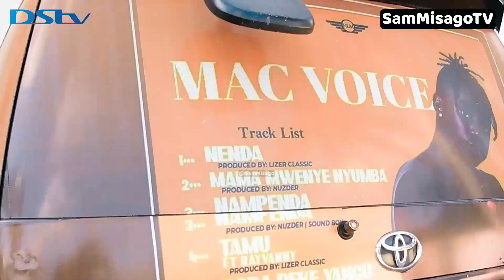MAC VOICE IBRAH AJIANGALIE HAFANANI NA RAYVANNY HAKUNA HARMONIZE BILA DIAMOND USIOGOPE KUFANYA SHOW